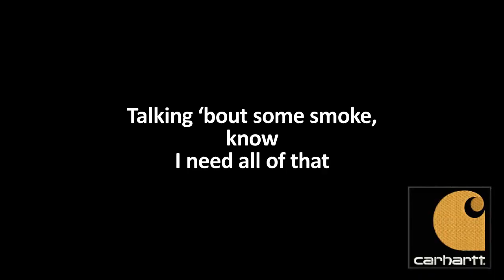Bones - Carhartt [Lyrics]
Lyrics for Bones song Carhartt from album KickingTheBucket

I used logo of Carharrt Company Gear™, Dearborn, Michigan, USA